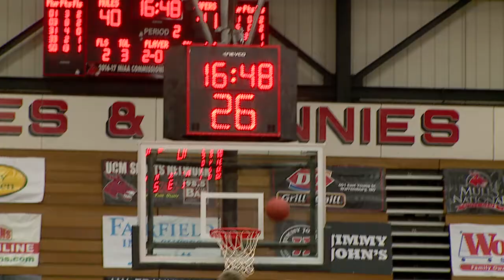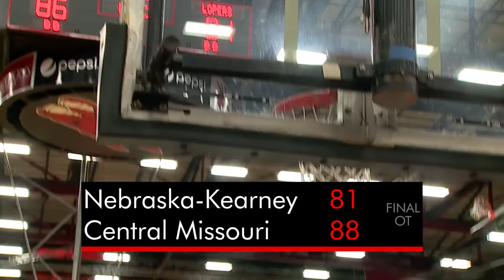Mules Basketball: UCM wins tough OT game over UNK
Jakob Lowrance's double-double helped UCM grab a big MIAA win.